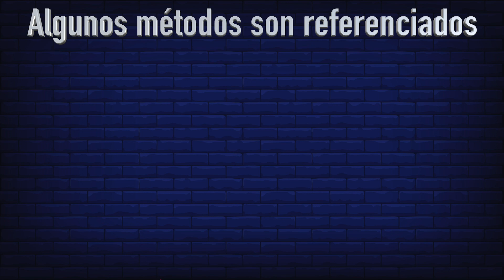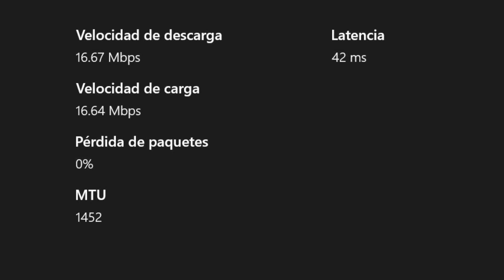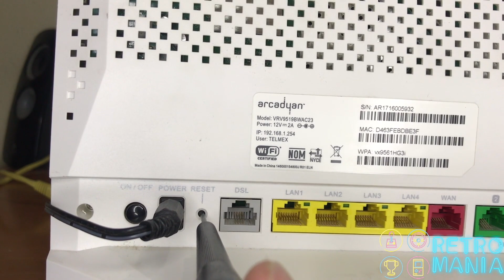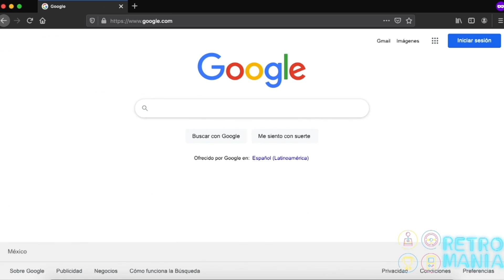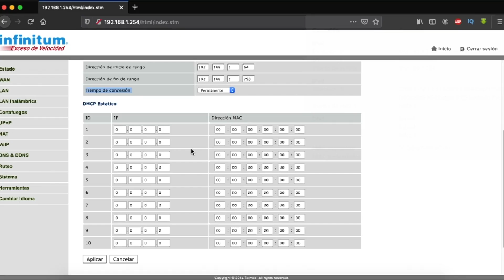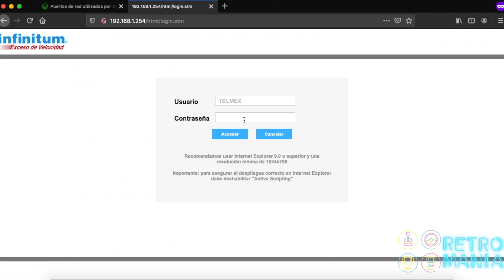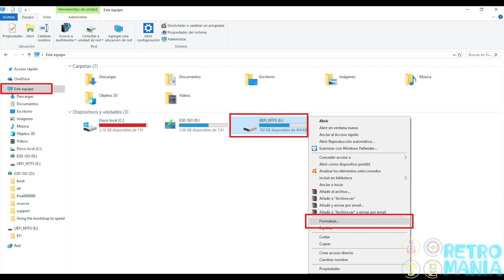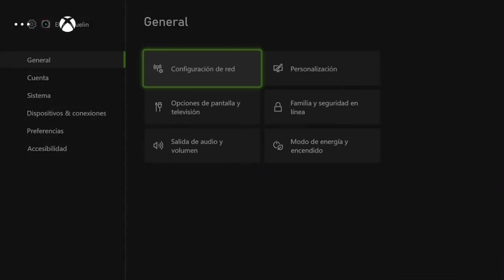SOLUCION PERDIDA DE PAQUETES XBOX ONE/SERIES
*Xbox Series X*
*Control Inalámbrico Xbox*
 *Toshiba HDTB410XK3AA Optical Drives, USB 3.0, color Negro*
Que tal Retro maniacos en este video, les explicamos métodos de solución para corregir el problema de la perdida de paquetes en tu Xbox One o Series. Son métodos que ya hemos visto anteriormente y que también son validos para la corrección de la perdida de paquetes, si algún métodos te funciono por favor Suscríbete deja tu like y apoya al canal compartiendo el video. A demás si conoces otros métodos o te gustaría que hiciéramos otra parte con mas métodos házmelo sabe en la área de los comentarios. Saludos

0:00 Introducción
0:13 Intro
0:20 Presentación
0:33 Qué es la pérdida de paquetes?
0:56 Consejos/Sugerencias
1:29 Como detectar si tenemos perdida de paquetes
2:15 Método 1
2:43 Método 2
3:13 Método 3
3:29 Metodo 4
4:18 Método 5
4:50 Método 6
5:18 Método 7
6:17 Método 8
6:49 Método 9
7:31 Método 10
8:10 Termino de métodos
8:26 Like, Suscríbete, Comenta
8:33 Bye ;)